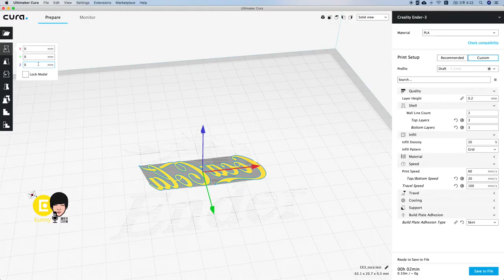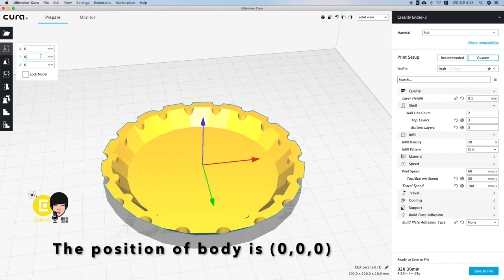Single Extruder + Cura = Two Colors coca cola 3D printing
How to make two colors result by using a single extruder?
There are two ways. Change filament at a specific height during printing OR printing at the same bed after changing filament.
The model is the cap for a cup made with Tinkercad. Check another video!